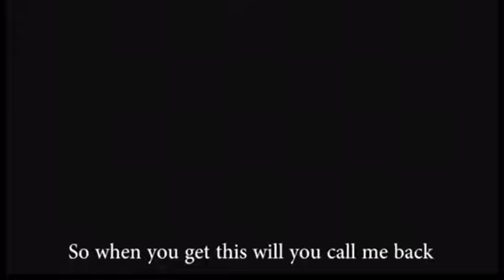If you don’t laugh, you have no soul....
I made this ALL ON MY OWN SO PLEASE LET ME GET 1M VIEWS!!